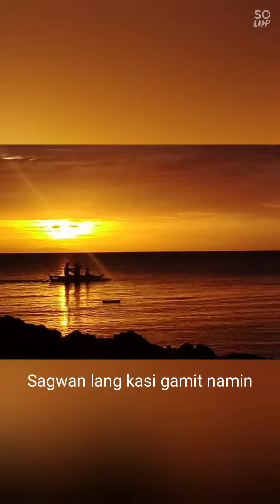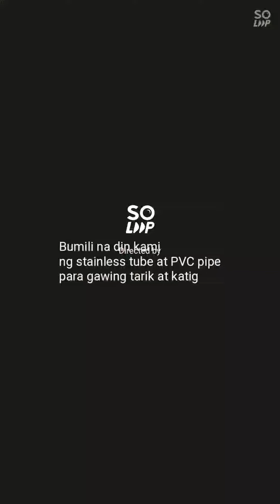YAMATO 6.5hp para sa maliit na bangka